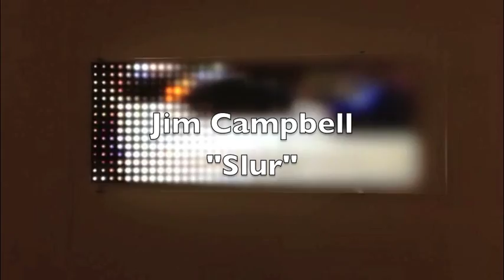Jim Campbell "Slur One"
Jim Campbell has mounted a sheet of diffusing plexiglas at an angle in front of an LED panel. The very low resolution video image is seen merging from a pixilated abstraction into a blurring photographic image.